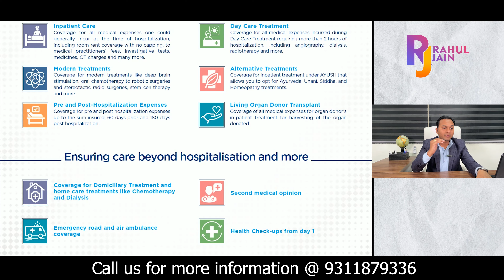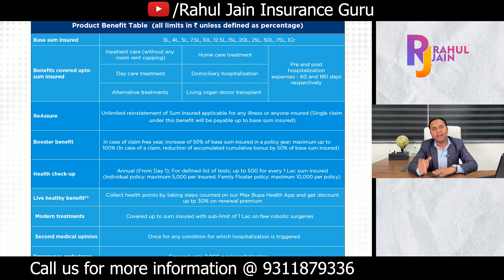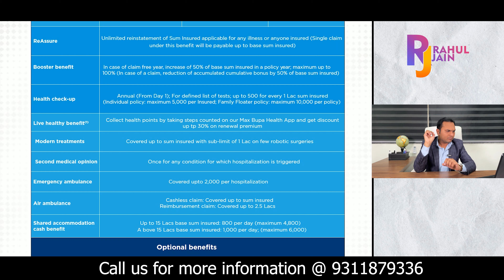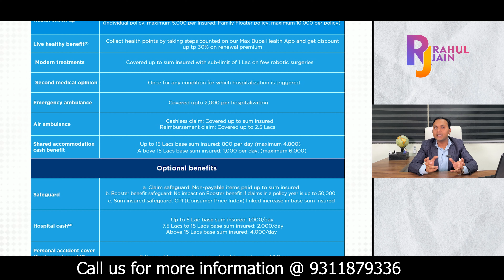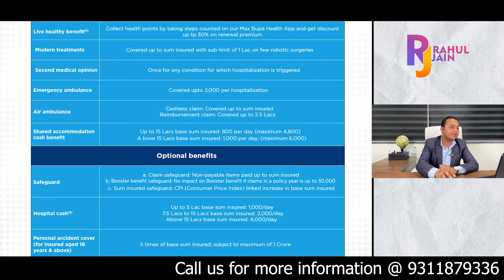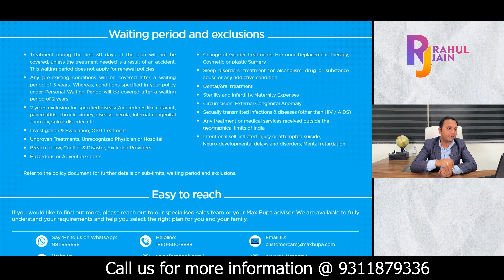Why Niva Bupa Reassure plan is Highest Selling Product in India? | Must watch the complete video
Why Niva Bupa Reassure plan is Highest Selling Products. Understand the complete feature & benefits of this plan. This health insurance plan provides coverage for 20 major critical illnesses, such as heart attack, cancer, paralysis and many more. Niva Bupa, formally known as Bupa Health Insurance Company, has a claim settlement ratio of 87% to 91%

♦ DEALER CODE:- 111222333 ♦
or
Call to Laxmi: 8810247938 (Working Time: 10AM to 8PM)

If you are new in insurance industry & want to join with us, please send the below documents to our WhatsApp number@ 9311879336

Documents Required for IRDA/POSP Registration:
1) Aadhar Card
2) PAN Card
3) 10th / 12th Certificate
4) Cancel Cheque (Name Printed) / Passbook / Bank Statement
5) Photograph
6) Mobile